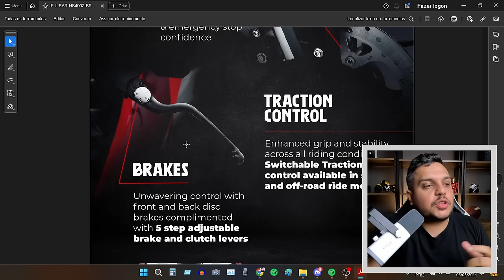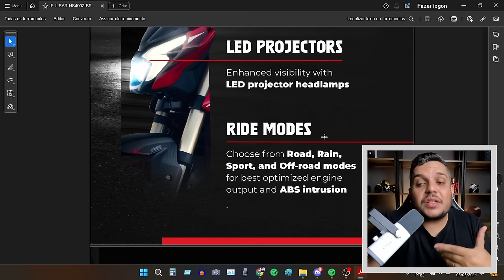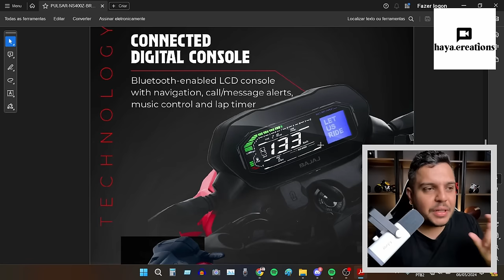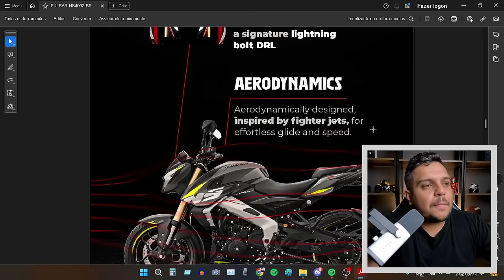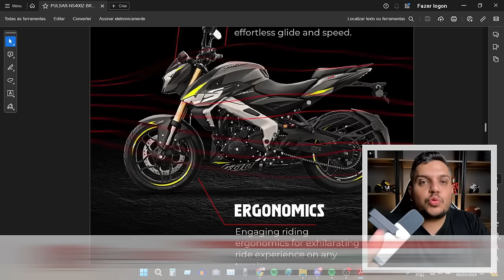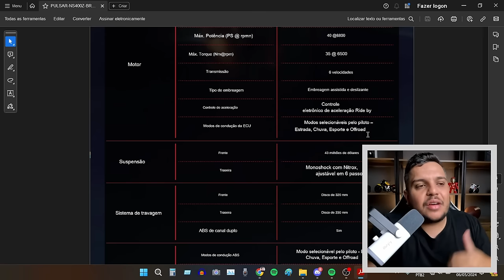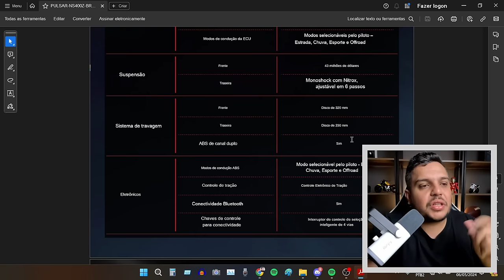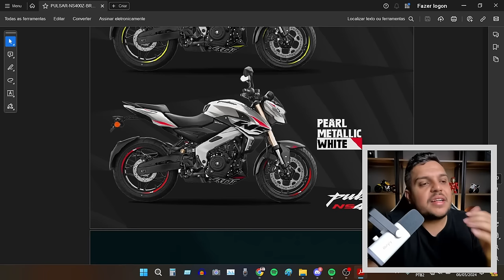🚨Vai ABALAR O MERCADO - Nova PULSAR NS400 Mais Barato CG160 e FZ15 com Potência de MT 03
✅Haya Creations✅
Film Maker
✅Vulcan Radical Store✅
Endereçõ: Rua Marquês do Herval, 95 - Centro
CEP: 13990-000